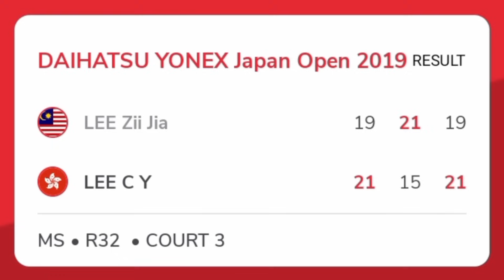Denmark Open 2023 Lee Zii Jia vs Cheek Yiu Jadual Separuh Akhir , Head to Head !! Badminton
Victor Denmark Open 2023 Semi Finals
World Badminton Live Match
Badminton Live Denmark Open 2023
Bwf Victor Denmark Open 21 Oct Schedule
Badminton Live
Bwf Live Badminton
Lee Zii Jia Live Match
Satwik Chirag
Prannoy hs
Lee Cheek Yiu Hong Kong
Bwf Tv Live
Denmark Open 2023 Semi Finals Live
Bwf Denmark Open 2023 Pv Sindhu Match
Denmark Badminton Open Today's Schedule
Jadual hari ini untuk Terbuka Denmark 2023
Malaysian Badminton Live
Victor Denmark Open Badminton Live
Bwf Victor Denmark Open 2023
Denmark Badminton Open Live Match
Lee Zii Jia vs Lee Cheek Yiu Match Preview
Lee Zii Jia vs Lee Cheek Yiu  Live

The 2023 Denmark Open (officially known as the Denmark Open 2023 presented by Victor for sponsorship reasons) is an upcoming badminton tournament which will take place at the Arena Fyn in Odense, Denmark, from 17 to 22 October 2023 and has a total prize of US$850,000..

Hey Guys I am Shashank Chaudhary and I am a Sports Lover please subscribe my channel for Every Sports news , Sports squads , Sports related all contents here on this channel (Sports-Here) so please support me